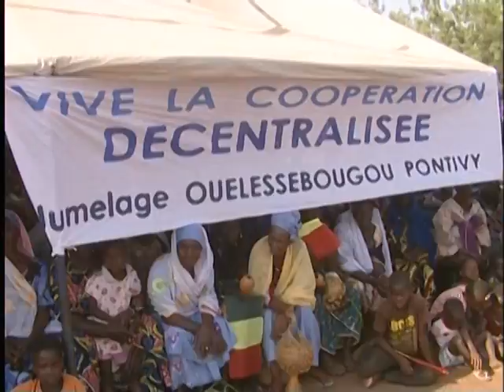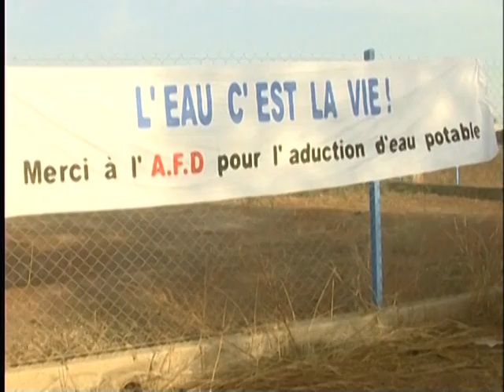AFRICABLE: March 26 2013 Visite de l'Ambassadeur français à Ouelessebougou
Le Maire de Ouélessébougou, Yeah Samaké reçoit l'Ambassadeur de France au Mali S.EM. Christian ROUYER en visite d'amitié dans la commune qui est un modèle de réussite de la bonne gouvernance. Regardez ce témoignage!